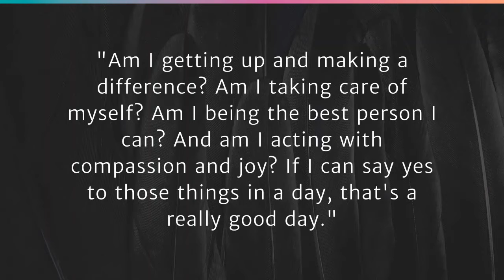Top 10 Inspiring Women 2021 — Collie Turner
In this interview with Collie Turner, founder of Heroic Gardens, we discuss horticultural therapy, building a nonprofit, and sharing advice from a career that has seen dramatic shifts in roles and expectations. Heroic Gardens is a nonprofit that helps veterans find healing and connection through nature.